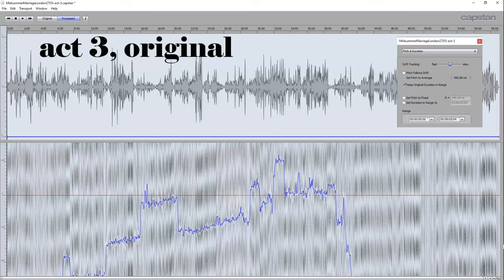Re-pitched THE MIDSUMMER MARRIAGE Sutherland, Leigh, Lewis, Kraus, Lanigan, Pritchard - London 27I55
This excellent FM broadcast of the world premiere was released in 1997 on the pirate label "Gala". It was a particularly bad edit, cobbled together from about 25 segments - each of which were differently pitched. Pitch fluctuated across a minor third! Some parts were extremely flat, some extremly sharp. Sometimes pitch was gradually drifting, sometimes there were sudden leaps of a half-step and more. To make matters worse, there was - unlike in most live recordings - no 50 Hz mains hum detectable, which normally would give excellent reference for re-aligning the various parts with the same pitch. So I had to rely on the pitch of the music itself.

Since the pitch variations were greater than a semitone, I had to be very careful, always to remain in the correct key and went through the opera almost bar by bar, when restoring pitch to a=440, the concert pitch in Covent Garden in 1955.

Anyway, this may be the first time that this important document is restored to a listenable form. Enjoy!

THE MIDSUMMER MARRIAGE
Opera in three acts by Michael Tippett.
Libretto by the composer.

Mark, a young man of unknown
parentage: Richard Lewis
Jenifer, his betrothed, a young girl: Joan Sutherland
King Fisher, Jenifer's father,
businessman: Otakar Kraus
Bella, King Fisher's secretary: Adele Leigh
Jack, her boyfriend, a mechanic: John Lanigan
Sosostris, a clairvoyante: Oralia Dominguez
He-Ancient: Michael Langdon
She-Ancient: Edith Coates
A voice: Monica Sinclair

The Royal Opera Chorus
The Orchestra of the Royal Opera House
John Pritchard

London, Royal Opera House, 27. Januar 1955

FM broadcast recording, pitch restored to a=440 Hz from off-pitch Gala CD release